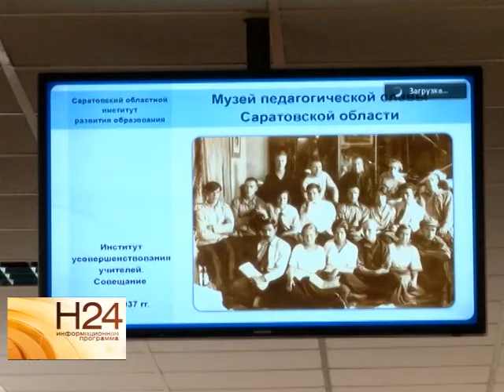В Саратове распахнул свои двери Музей педагогической славы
В его экспозиции в хронологическом порядке представлены несколько разделов: общее, профессиональное и дополнительное образование, педагогические династии и др. Среди экспонатов - архивные документы, фотоматериалы, предметы школьной жизни учащихся.Сюжет вышел в эфир 2 октября.